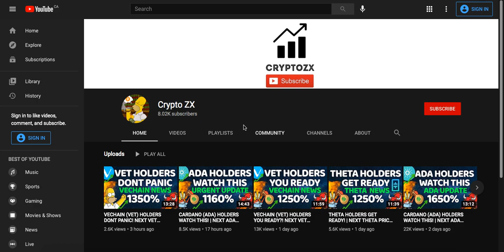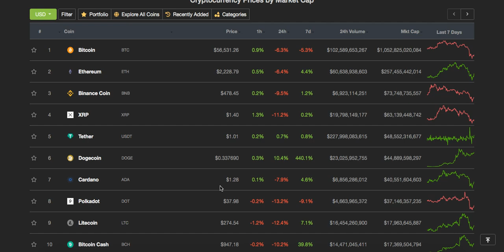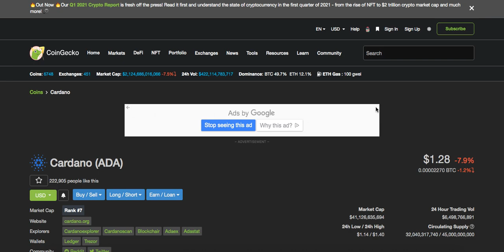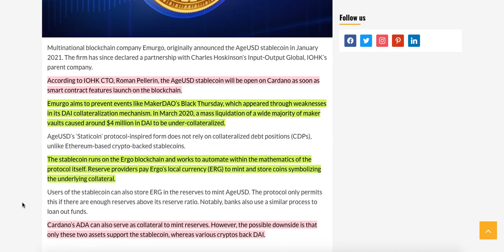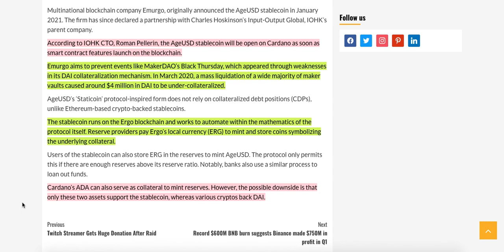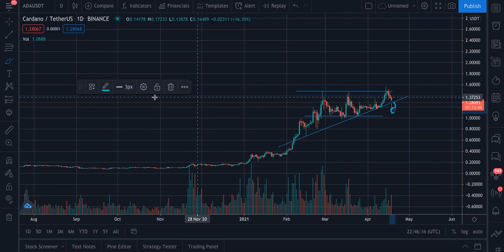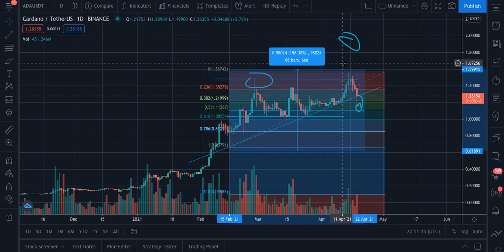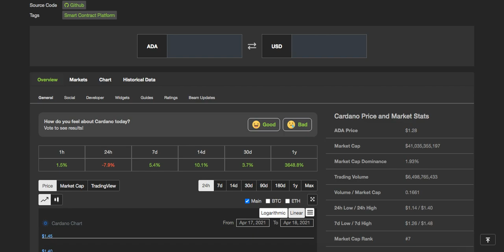CARDANO (ADA) HOLDERS WATCH THIS | NEXT ADA PRICE TARGET | DAILY CARDANO UPDATE | CARDANO NEWS